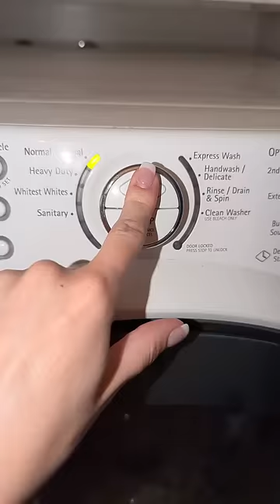Baby monitor & Bottle warmer are from @momcozy ✨ gabie15 ✨ 15% off 🔗in the comment section